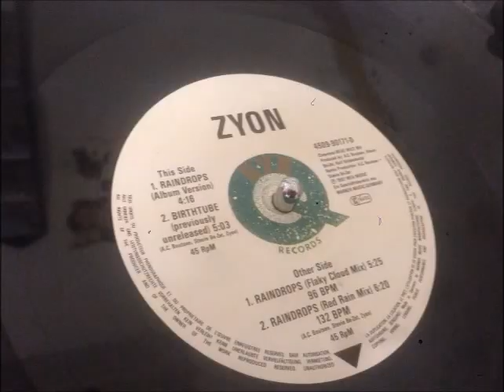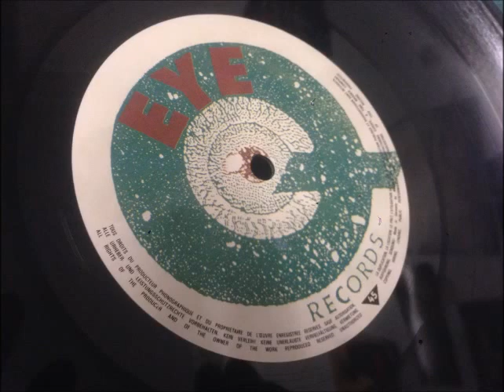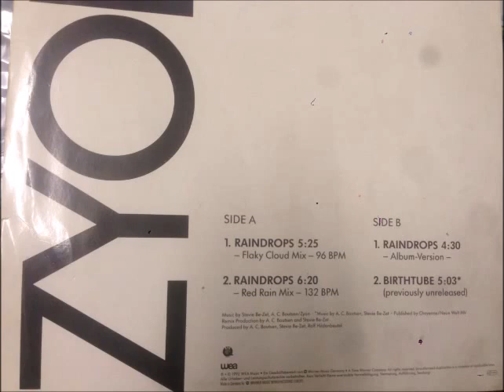Zyon - Raindrops (Red rain mix)